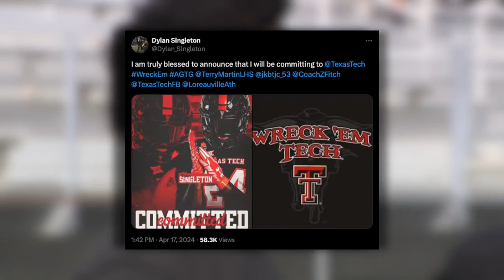Super 16: Loreauville OL/DL Dylan Singleton